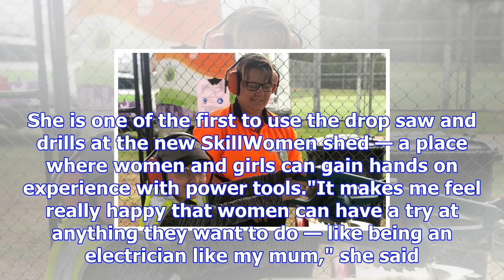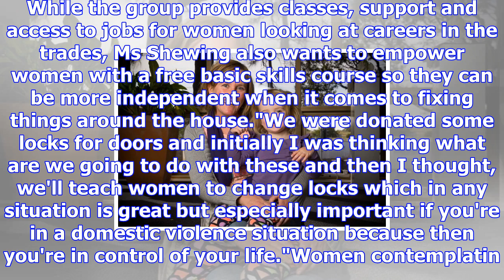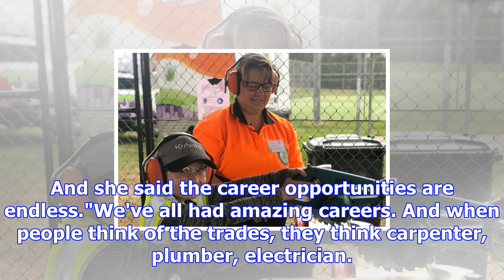Women's shed helping ladies become tradies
Updated November 05, 2017 11:22:52 At Quakers Hill in Sydney's west, 10-year-old Indy Mair is gettin...